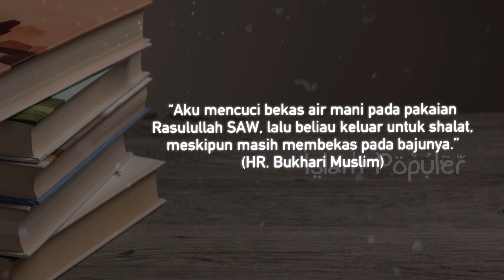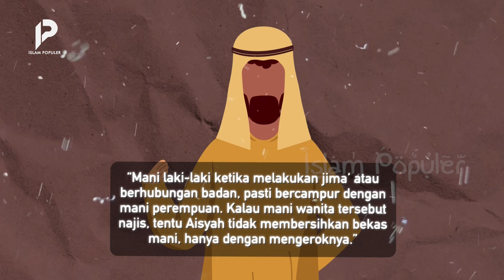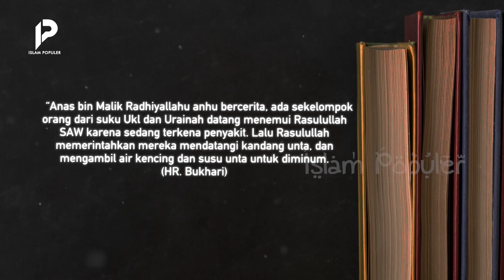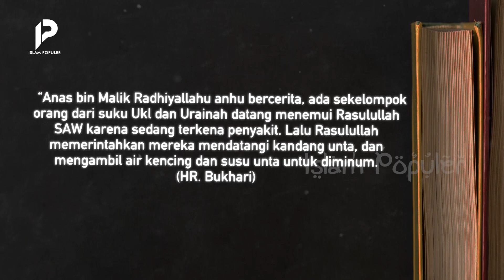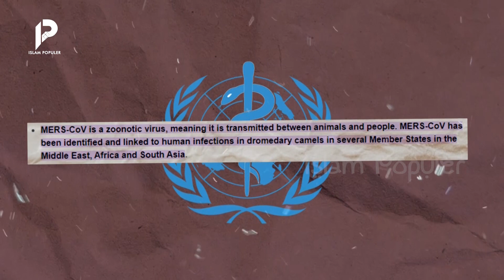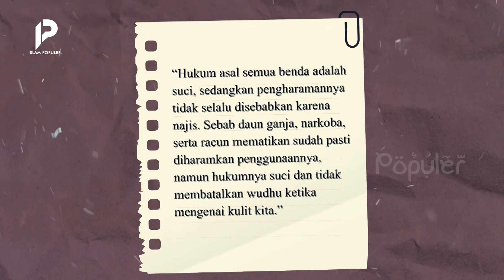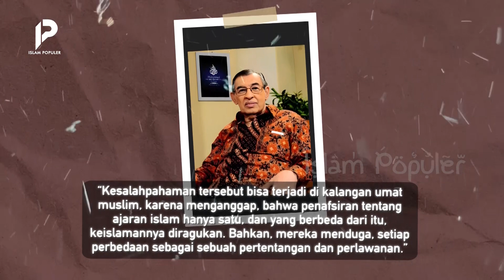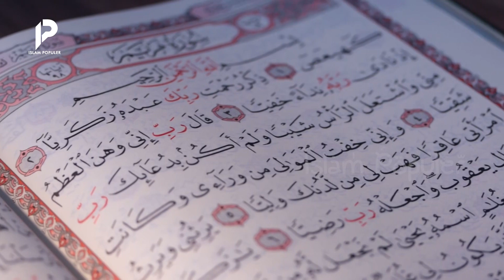Sering Salah Paham, Dikira Najis Padahal Suci dan Bisa Mengobati